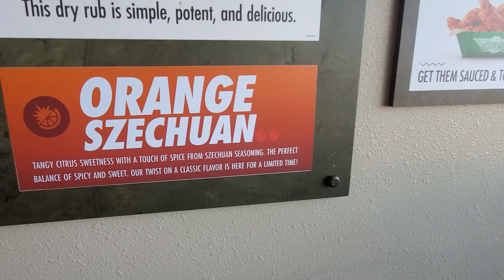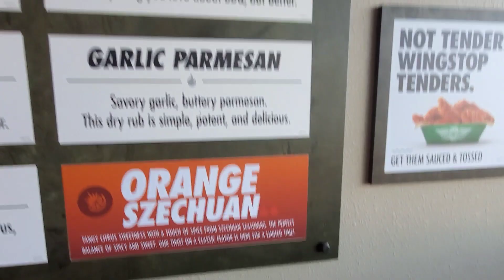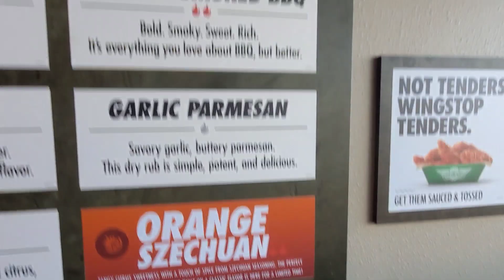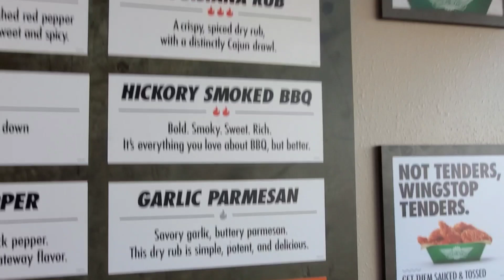Trying Wingstop's NEW Orange Szechuan Chicken Wings|New Flavor Alert!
Today I am trying Winstop's new flavor Orang Szechuan chicken wings, garlic Parmasian Thigh Bites with Wingstop's signature freshly cut seasoned fries. The Orange Szechuan wings and thighs create a fun new flavor experience on chicken.  See my reaction to Wingstop’s New flavor.

Wingstop has added another flavor to their mouth-watering menu by adding a 12th flavor to its list: Orange Szechuan. The new Asian-inspired variation will only be available for a limited time.

The latest Orange Szechuan flavor is a blend of mandarin orange, soy sauce, and traditional Szechuan peppers to form a healthy balance of sweet and spicy. You can essentially consider this the rival to Panda Express' popular orange chicken.

Wingstop Gastonia Location:
2211 E Franklin Blvd

Dick Gregory CARIBBEAN Supplemental Blend:

Cash Ap $CarterEats

Please Help us reach our goal. We are trying to reach 20k by December 2021.

Popular upload

WHAT WE DO ON THE SHOW!
Family Vlogs, Cooking Videos, Try Channel, Food Challenges, Mukbangs, Motivational Mommy moments, Travel Vlogs, Chats and Family Fun!

The word (mukbang) is made up of the korean word "eating" (meoknuen) and "broadcast" (bangsong). It originated in South Korea in the early 2000s. It is basically an eating show that has gone global in the recent years. And now is very popular in the US. Grab some food or dont and come sit down and watch my show.